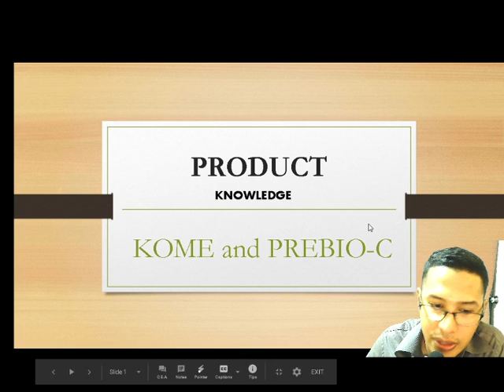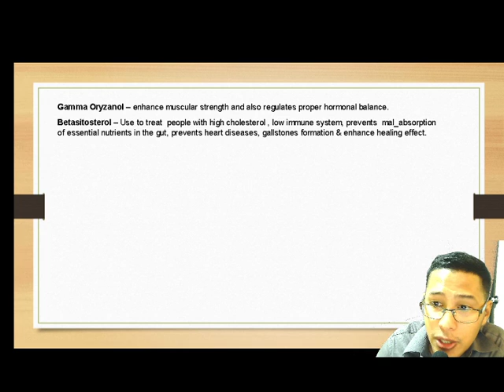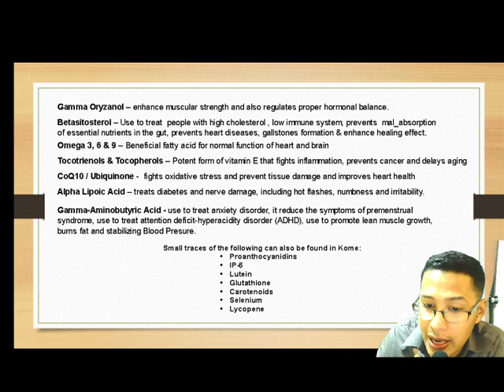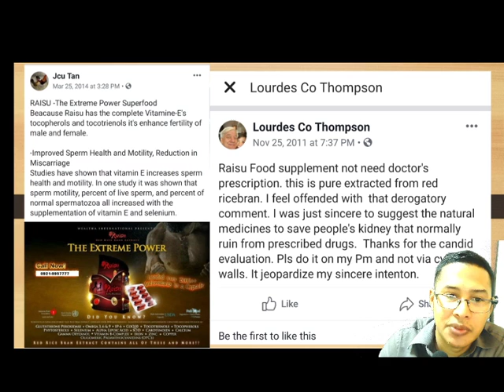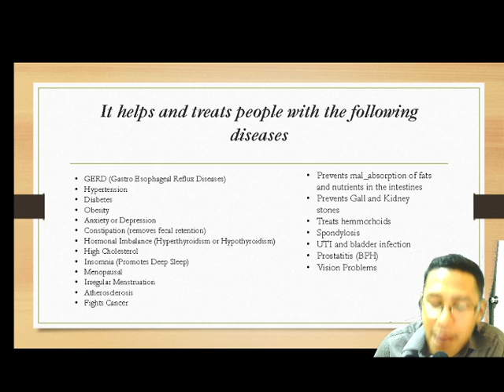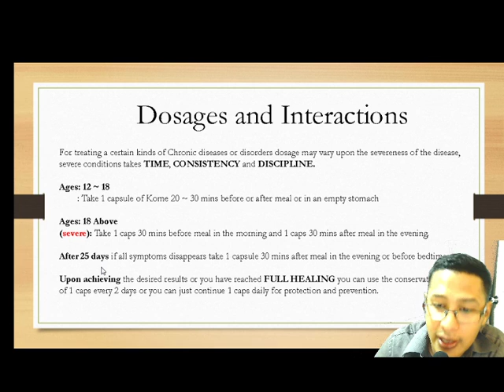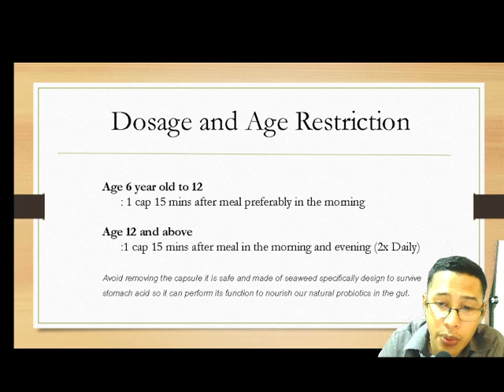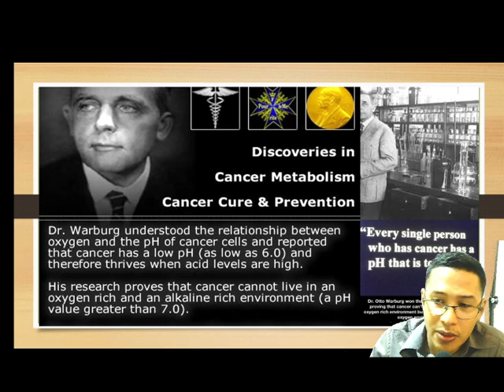Kome and Prebio-C Product Knowledge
Here you will learn the amazing benefit of Kome (japanese red rice bran extract) and Prebio-C (Specialized Vitamin C)